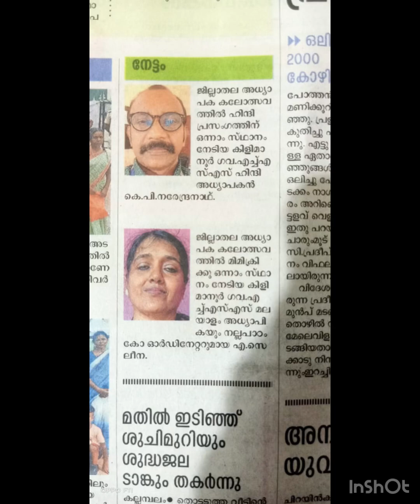കുട്ടികളെക്കാൾ വീര്യത്തോടെ 🫢😁തിരുവനന്തപുരം ജില്ല അദ്ധ്യാപകകലോത്സവംകെങ്കേമമാക്കി അദ്ധ്യാപകർ ❤️🥰😍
കുറച്ച് ദൃശ്യങ്ങൾ 😍